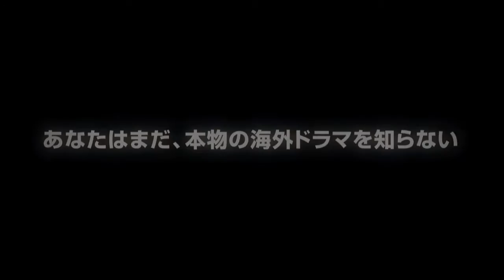「ロー・アンド・オーダー〈ニューシリーズ〉」徹底追跡スペシャル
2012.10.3(水)リリース開始！アメリカのテレビ界を"席巻"した、犯罪捜査ドラマの最高傑作が遂に日本上陸！これを観ずして、海外ドラマは語れない。